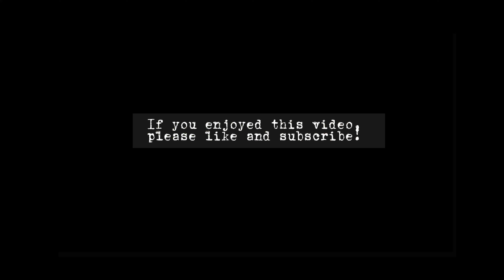Minced Beef Patties with Vegetables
Hello Friends!

Today I will show you how to cook delicious minced beef patties with vegetables. For this dish you will need:

For patties:

Minced beef 500 g
Red onion 2
Garlic 5 cloves
Salt
Red sweet pepper 1 table spoon
Curcuma 1 table spoon
Black pepper
Italian herbs 1 teaspoon
Olive oil

For sauce:

Tomato sauce 350 ml
Water 500 ml
Thymes 1 teaspoon
Curcuma 1 teaspoon
Cumin 1 teaspoon
Cardamon 1/4 teaspoon
Salt
Black pepper

Vegetables:

Zucchini 1
Orange/Red Sweet Pepper 1
Red Onion 1
Green Beans 100 g
Potatoes 7
Green Chili Pepper 2

For salad:

Cucumber 1
Greek yoghurt 3 tablespoon
Salt
Mint 5-10 leaves

🎵 Track Info:

Title: Maarif
Artist:  Soyb & Amine Maxwell
Genre: Hip Hop & Rap
Mood:  Calm

Follow my steps as shown in the video and let me know in comments if you liked the recipe! Enjoy!

Join ''Recipes Quick and Simple'' Group on facebook and share your favorite recipes!

About my channel:

We are all busy and  have so many things to do every day. If you feel like you don't have much time to spend for cooking or run out of ideas what to cook for yourself or  your family, then that's the right channel for you.  ''Recipes Quick and Simple'' was created especially for people who don't want to spend hours in the kitchen but also want to eat tasty and healthy food as well as for people who have no idea how to cook or what to cook. All of my recipes are easy to replicate, consist of minimum of ingredients and will definitely be to your liking. I am happy if you enjoy my recipes :)